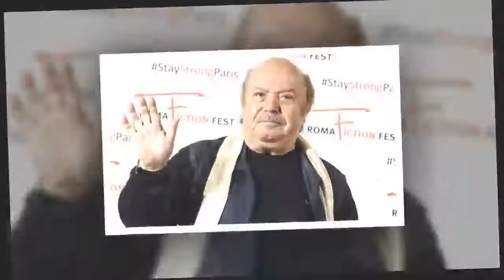Lino Banfi emozionato a Sabato Italiano: la sorpresa inaspettata.HD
Sabato Italiano: Lino Banfi si racconta nel salotto di Raiuno Oggi pomeriggio Eleonora Daniele ha ospitato nel salotto di Sabato Italiano Lino Banfi, Alba